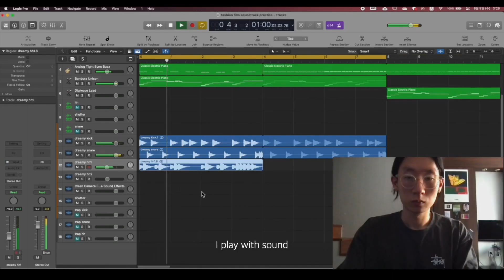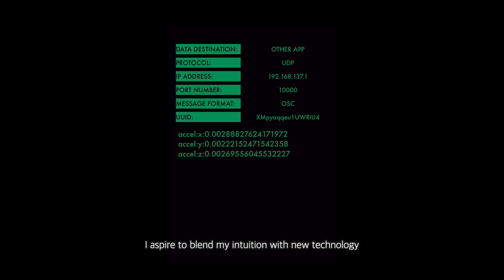DJ Kim NYU ITP Introductory Video (ACCEPTED)